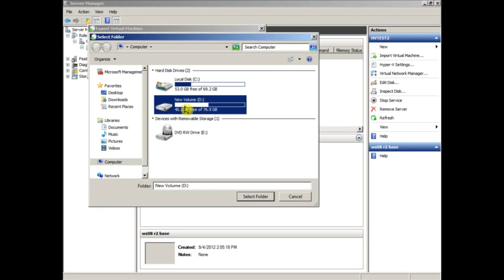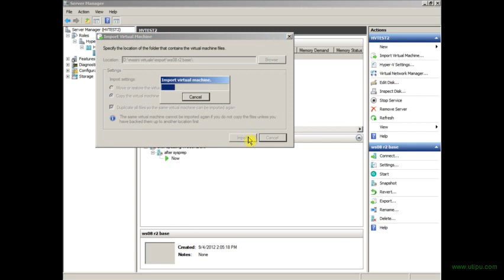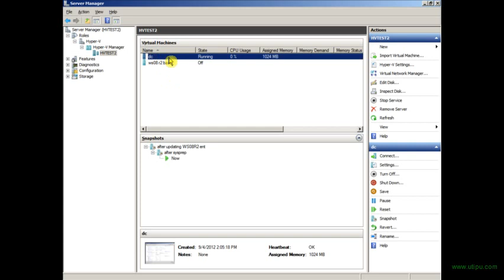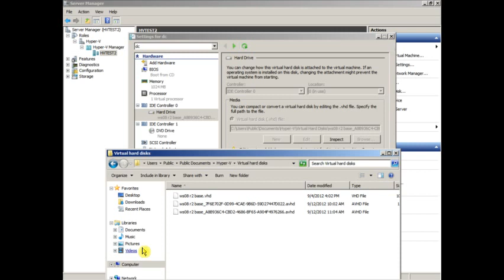export import a virtual machine in Hyper V